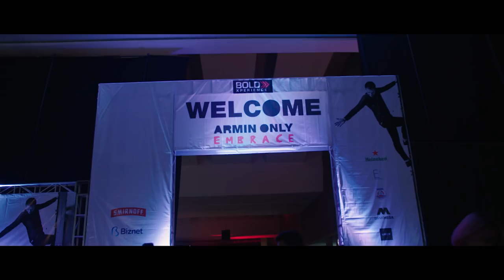Armin Only crew taking over Jakarta! – Armin Only VLOG #17